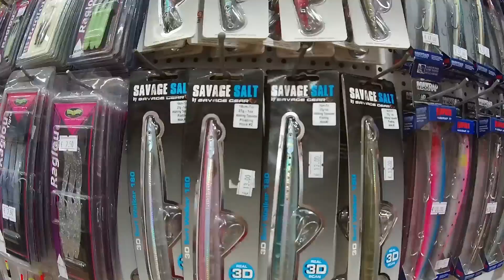νέες παραλαβές τεχνητα & σιλικόνες πλάνα & μολιβδοκεφαλες fishing & spinning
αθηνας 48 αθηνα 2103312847